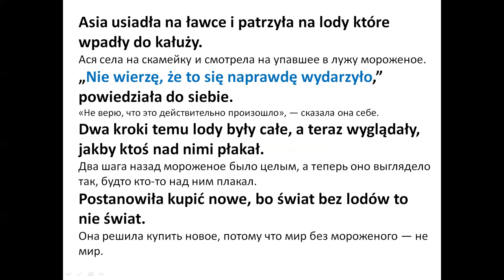Nie wierzę, że to się naprawdę wydarzyło